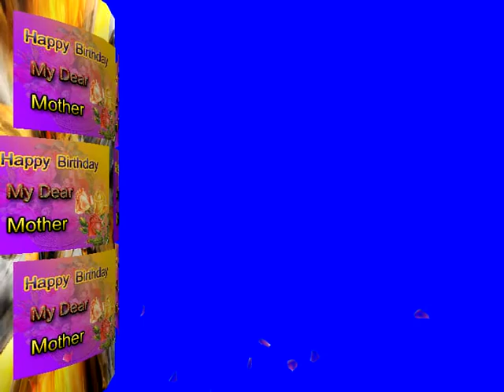happy birthday my dear Mother green screen Effect Free Footage - Green screen video animation - 62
happy birthday my dear Mother green screen Effect Free Footage - Green screen video animation -